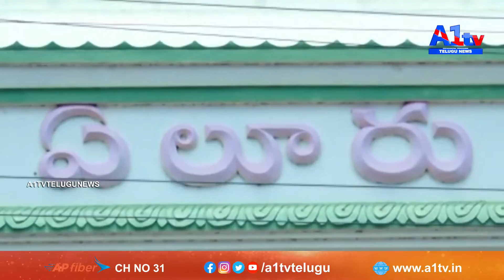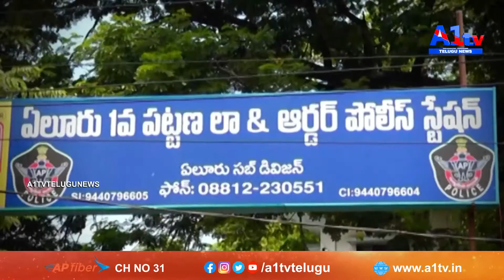ఏలూరులో వైద్యం చేయించుకునేందుకు ఆసుపత్రికి వచ్చిన యువతిపై ఆర్ఎంపీ డాక్టరు అత్యాచారయత్నం